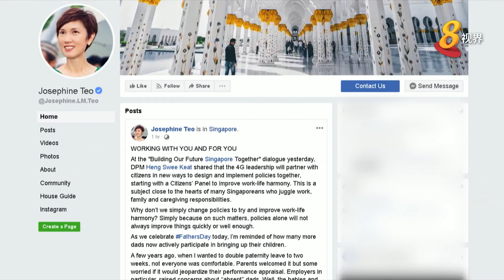杨莉明：我国有53%新手爸爸会拿育婴假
人力部长杨莉明表示，有信心即将成立的“公民咨询小组”能凝聚各阶层的国人，共同塑造更好的工作与生活文化。